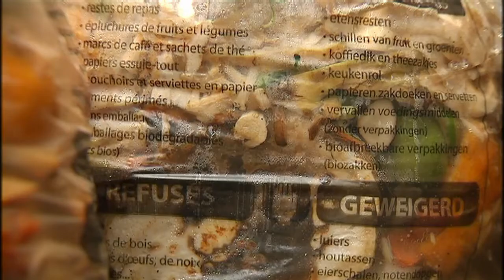La future unité de biométhanisation, finalement construite à Haren